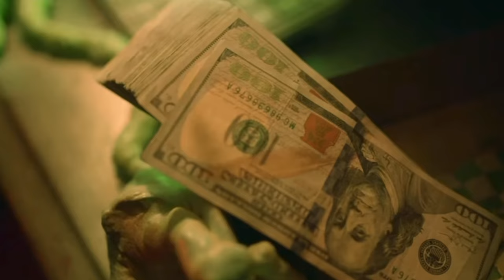VEEZE - "Rollin Loud" Ft Babyface Ray, Baby Smoove, Gucci mane (Ganger 3 mix)veeze